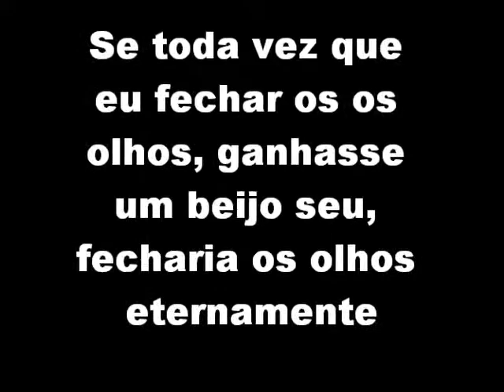leticia ty s2